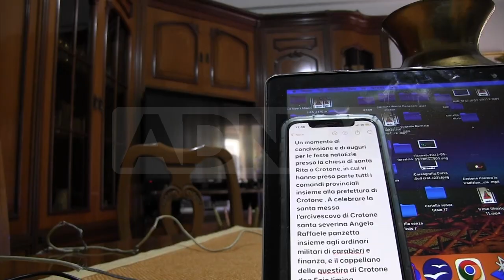Crotone | Celebrato il “Precetto Interforze” - VIDEO